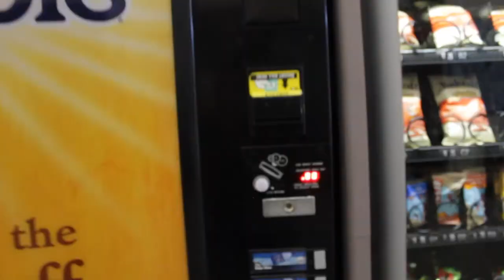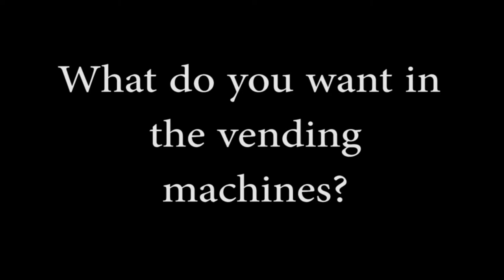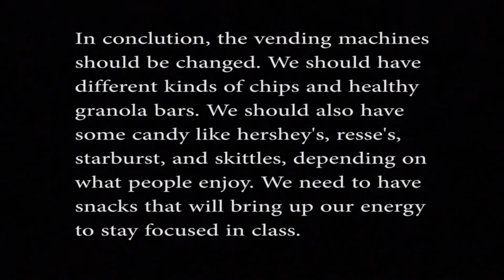Vending Machines Documentary